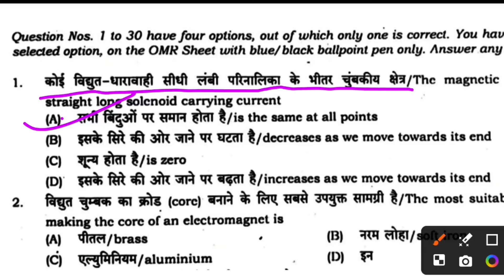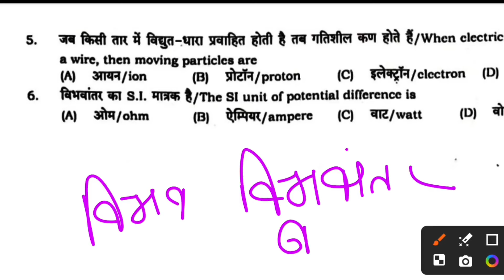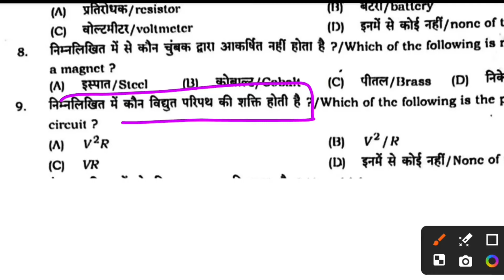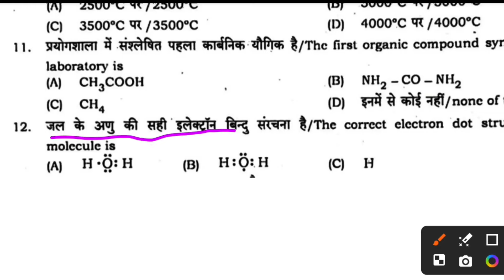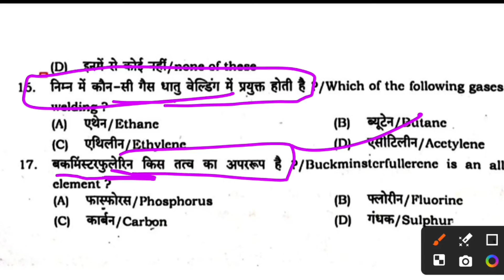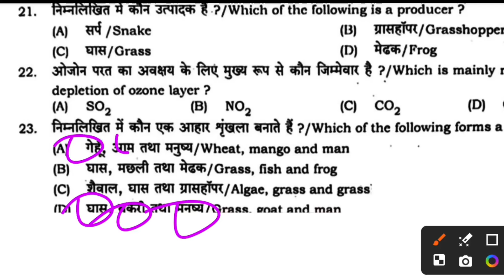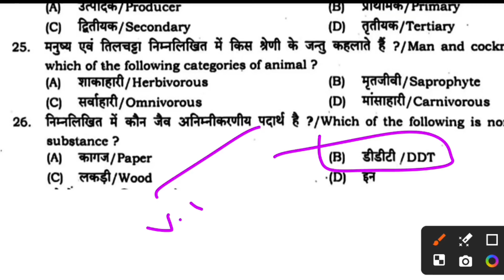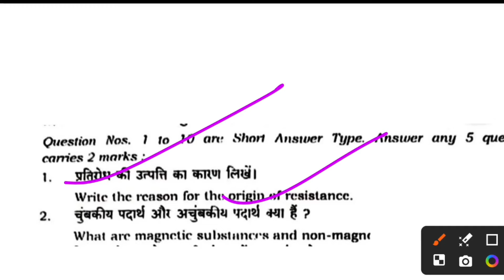25.06.2024 science masik pariksha class 10th bihar board 25 june monthly exam viral question paper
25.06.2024 science masik pariksha class 10th bihar board 25 june monthly exam viral question paper

class 10th june masik pariksha 2024
masik pariksha class 10th science viral paper 2024
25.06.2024 class 10th science viral paper
class 10th 25 june social science monthly exam
class 10th masik pariksha june 2024 science
class 10th masik pariksha science viral paper 2024
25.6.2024 class 10th science असली पेपर
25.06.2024 class 10th monthly exam science
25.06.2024 class 10th science objective viral paper
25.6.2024 class 10th monthly exam science
25 june 10th class science monthly exam viral paper
10th june monthly exam science question paper
class 10th june monthly exam viral
bihar board 10th june monthly exam viral question 2024
10th viral question paper 25 june 2024
science 10th class 25 june viral question paper
class 10th 25 june science monthly exam viral question,
bihar board class 10th hindi monthly exam viral 2024
25 june exam 10th class viral paper
bihar board 10th science june monthly exam answer
25 june science monthly exam class 10th
25 june 10th class science monthly exam viral paper
class 10th june social science monthly exam
class 10th science ka paper monthly exam
science ka paper 25 june monthly exam 2024
10th class science ka viral paper 25 june
25 june exam 10th class viral paper
monthly exam science class 10 ka paper
science class 10 ka paper monthly exam
class 10th 25 june monthly exam viral